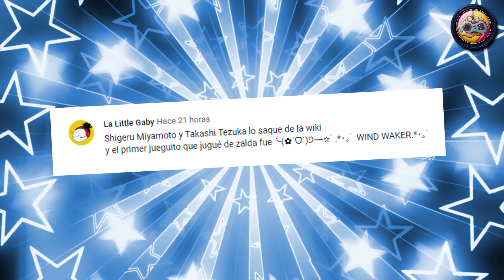Hay que volvernos agridulces...│The Legend of Zelda, Breath of the Wild Ep. 61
También puedes unirte a nuestro Discord si quieres, entra y comparte un rato con la comunidad SodaGG :D

***ADVERTENCIA*** El Discord de SodaGG es un discord publico de entrada libre y es frecuentado por fans de todas las edades. El lenguaje y contenido posteado en el Discord de SodaGG está fuera de nuestro control y puede no ser apropiado para menores.

Todos tus comentarios y sugerencias son bienvenidos ahí abajo, ¡Nos vemos la próxima!

Con amor, El equipo de Soda GG!!